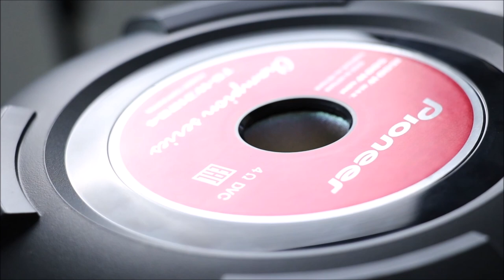¡Nuevo subwoofer Pioneer! Potente y confiable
O visítalos en Facbook: Pioneer Electronics de México